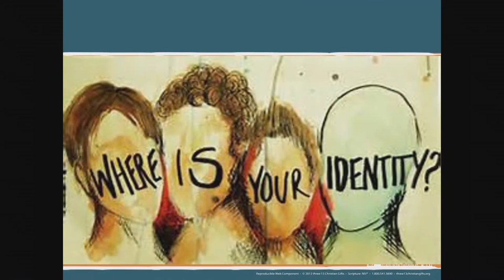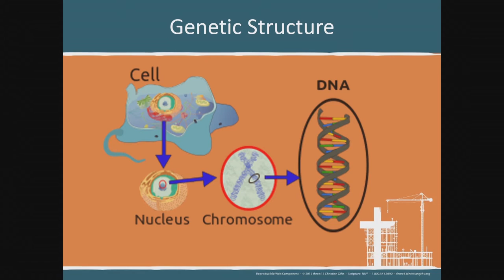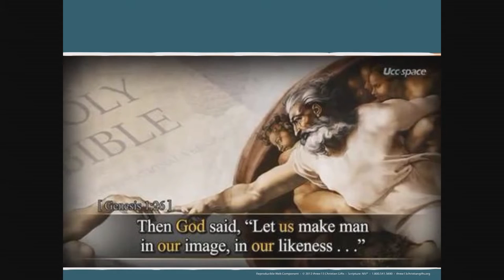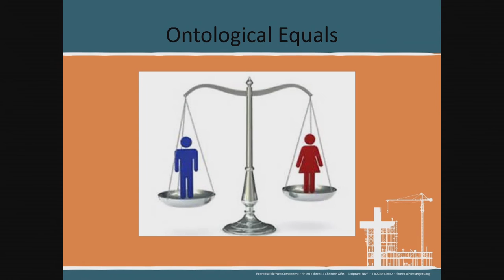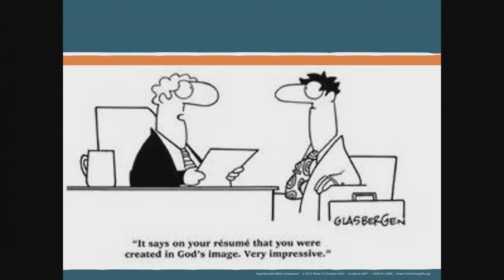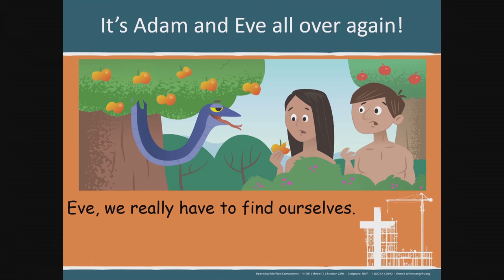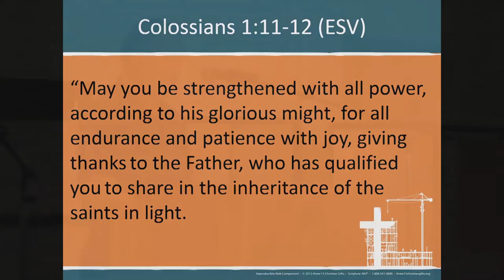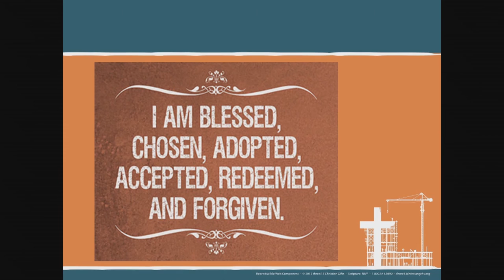Joseph Tkach - Identity in Christ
Plenary Session -- 2016 GCI-USA Regional Conference
Given by Joseph Tkach -- President of Grace Communion International

This conference material is made available by Grace Communion International for personal use only. All content is subject to copyright and use laws.